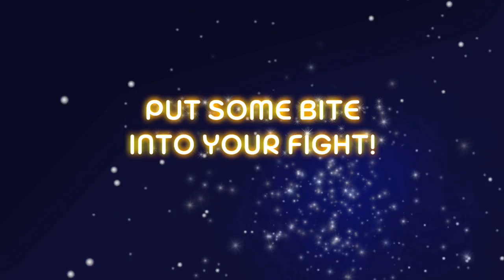Spore Hero (Wii) Shark Tank trailer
A trailer from EA and Maxis for Spore Hero on the Wii.